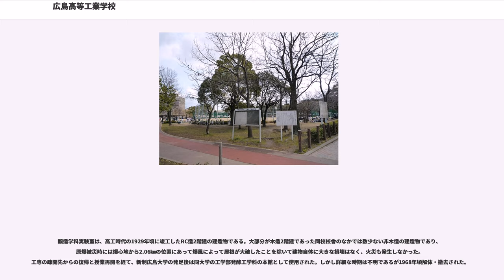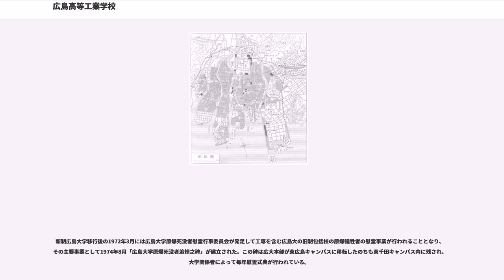広島高等工業学校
広島高等工業学校（ひろしまこうとうこうぎょうがっこう）は、1920年（大正9年）1月、広島市に設立された官立の旧制専門学校。略称は「広島高工」。

この記事は改称後の広島工業専門学校（広島工専）についての記述も含む。

第一次世界大戦中の好景気を受けて、大工業の存在しない広島県では工業振興のための工学教育を求める声が地元財界の間で拡がり、当時、西日本では大阪と熊本の2校しか設置されていなかった高等工業学校（高工）を広島に誘致しようとする運動が起こった。誘致運動は広島県の強力な財政的バックアップによって展開され、その結果1917年（大正6年）の第39回特別帝国議会において横浜・広島・金沢の3市に高工を増設することが決定され、1920年1月17日の文部科学省直轄書学校官制の改正（勅令第15号）により、広島高等工業学校が設立（官制公布）された。設立にさいし初代校長には川口虎雄が就任し、機械工学科・電気工学科・応用化学科の3学科が設置された。川口校長は地元経済と密接な関係を保つため、学校開放主義を標榜し工業講話会や展覧会の一般公開などの行事を積極的に開催し、また地元業界のための技術改良や調査研究がすすめられ、1929年（昭和4年）には地元の醸造業界の要望に応えるかたちで醸造学科が新設された。

1937年以降、日中戦争の全面化により戦時体制が進行すると軍需産業のための教育・研究が重視されるようになり、この年度から広島高工は生徒募集定員が増加することとなり、1939年3月には工作機械学科が設置された。さらに広島市を含む重要工業都市に所在する高工6校に夜間部の設置が義務づけられると、臨時補修科（夜間部 / 1942年1月）、第二部機械工学科・応用化学科（同年3月）、第二部電気工学科（1943年1月）が次々に設置された。また工業教員の需要の高まりを背景に1939年5月には附設臨時工業教員養成所（のち附設工業教員養成所）が設置された。1942年度からは修業年限が3ヵ月短縮されることとなったが、他の高等教育機関の徴兵猶予が廃止されても高工の猶予措置は引き続き継続した。

第二次世界大戦中の専門学校令改正に伴い、広島高工は広島工業専門学校と改称され、学科も第一部は機械科・電気科・化学工業科・醗酵工学科の4学科、第二部は機械科・化学工業科・電気科の3学科に再編された。敗戦間近の1945年4月には造船科が新設されたが、この時期になると生徒の大半は各地の軍需工場に勤労動員されるようになり、学校としてはほとんど機能を停止するに至った。同年8月6日の原爆投下により、市内中心部に位置していた広島工専は施設・教職員・生徒倶に大きな被害を受け、その後敗戦を経てしばらくの間郊外への疎開をよぎなくされた。本校復興後援会（1946年結成）の活動により広島工専が原校地への復帰を果たしたのは1947年1月である。

1948年、広島文理科大学を中心に「広島総合大学」を設立する運動が本格化すると、工専内部にもこれに呼応して「広島総合大学工学部設立委員会」が発足した。そして翌1949年5月、国立学校設置法の公布によって広島大学が発足すると広島工専は包括され、広島大学広島工業専門学校と改称、広島市立工業専門学校とともに同大学工学部の構成母体をなした。1951年3月には工専および附設工業教員養成所の最後の卒業式が挙行され、同月末日附設工業教員養成所とともに廃止された（なお、附設工業教員養成所は新制広島大学工学部で工業教員養成課程として復活した）。

広島高等工業学校長

広島工業専門学校長

設立時の校地はもともと旧広島藩主の浅野氏の所有地で、千田町（現在の広島市中区千田町三丁目）の一角にあり、西隣には県立広島工業学校（現・県立広島工業高等学校）が立地していた。また近隣には、のち広島大学本部キャンパスとなった広島高等師範学校・広島文理科大学の校地も所在していた。千田町校地は基本的には高工（工専）の新制大学移行時まで維持されたが、原爆被災による校舎倒壊の結果、一時使用不能となったため、広島工専は1945年10月から呉市広町の第11海軍航空厰工員養成所の建物を仮校舎として開講、1947年1月になって千田町の旧校舎に復帰した。

その後、千田町校地は広島大学工学部に継承されて千田キャンパスとなり、東広島キャンパスへの統合移転まで使...